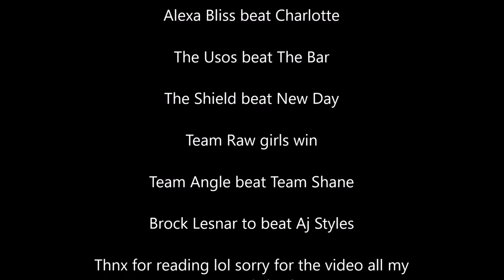My Survivor Series 2017 Predictions